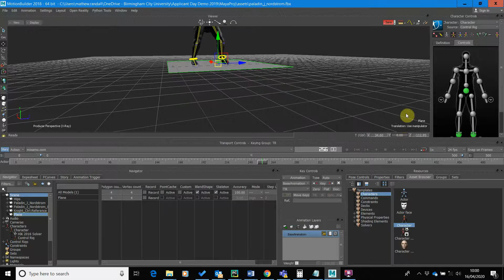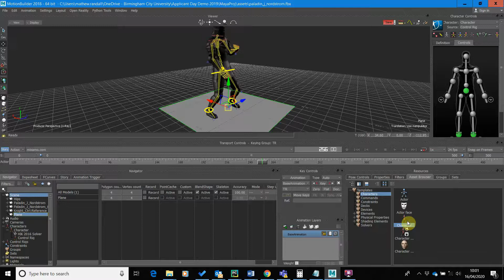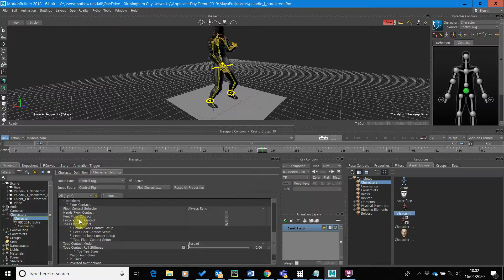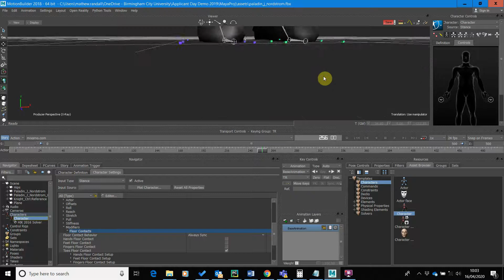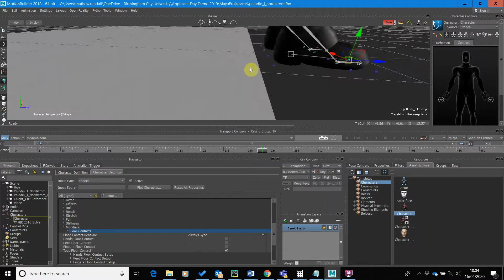Fixing Floor Contacts with Motion Builder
This tutorial looks at how to use motion builder to quickly fix feet penetrating a floor.